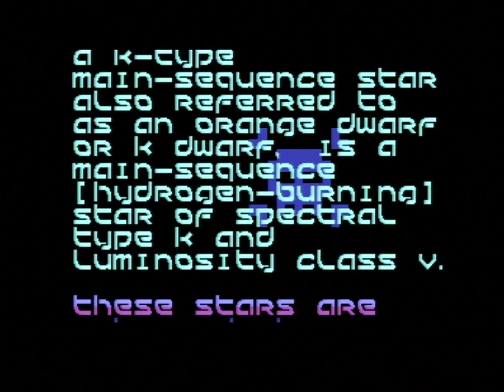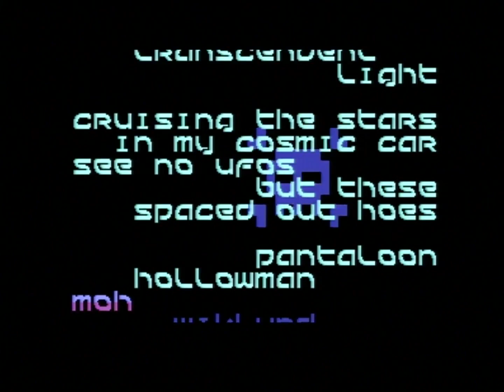K9 V Orange Main Sequence by Fairlight (C64)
Credits :
Code Hollowman of Fairlight
            moh of Fairlight
           Pantaloon of Fairlight, Offence
Music Wiklund of Fairlight, MultiStyle Labs, Retroguru, Sid
                        Ryders
Graphics Louie64 of Fairlight

Release Date :
2 September 2017

LumaFIX64